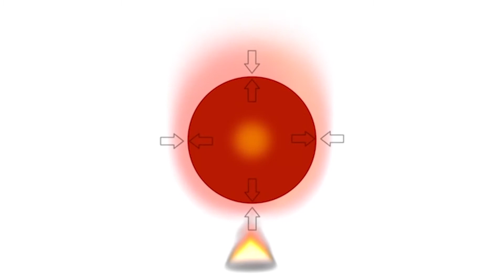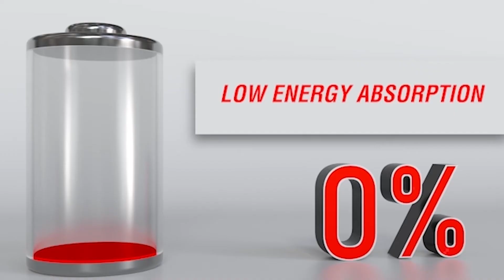Come è fatto l'aspiratore professionale Acciaio per camini Gemi Elettronica ?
Scopri come è fatto l'aspiratore Gemi: il più evoluto al mondo.

Ideale per: Camini Termocamini Stufe Forni Rosticcerie Pizzerie Barbecue Cappe industriali

Come risolvere il problema del fumo del camino
Camino che non tira
camino che fa fumo
tiraggio camino
barbecue che fa fumo
fumo esce dal camino
migliorare tiraggio del camino
camino che da problemi di fumo
Come avere un buon tiraggio della canna fumaria
Aspiratore per un comignolo
Camino che non tira e fa fumo
Come rimediare a un caminetto che fa fumo
Cosa fare quando il camino fa fumo